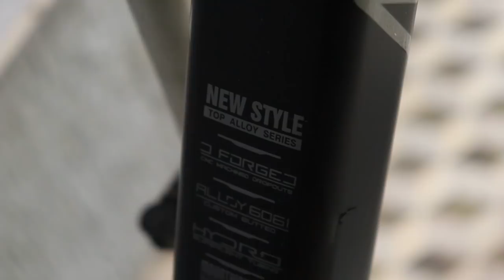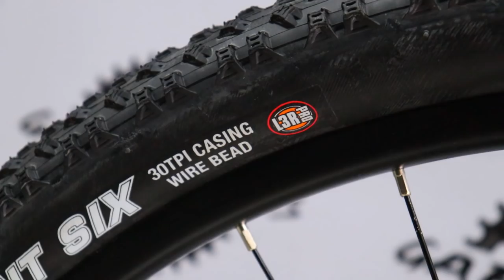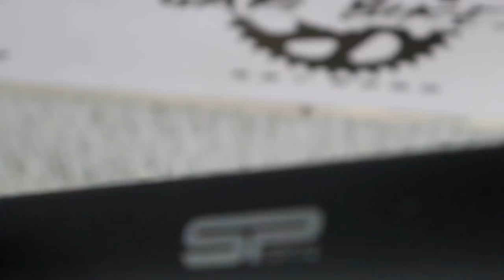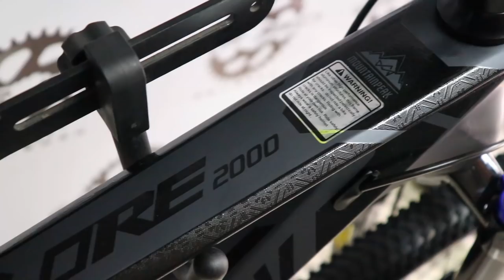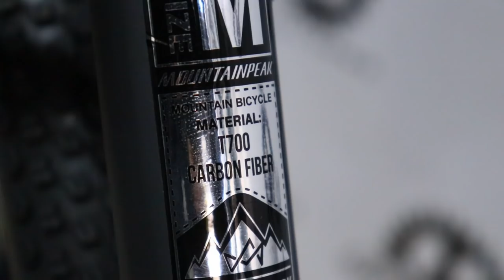MOUNTAINPEAK EXPLORE 2000 VS MOUNTAINPEAK STORM | PRICE AND SPECS COMPARISON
PRICE and SPECS comparison tayo sa dalawang mountainpeak si EXPLORE 2000 and STORM, sino nga ba ang best for its price? tara compare natin silang dalawa. LezzzGawww !

ADDRESS: along Aguinaldo Highway 532 anabu 1-D imus cavite (KATABI NG SR.PREDO near CBI)

MARAMING SALAMAT PO . kung may nakalimutan ako pasensya na ilalagay ko soon :)